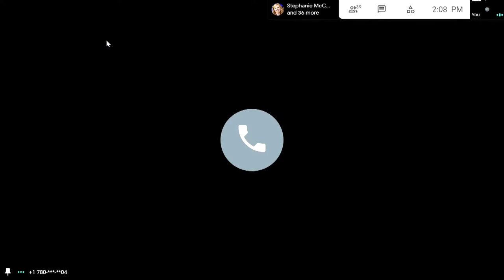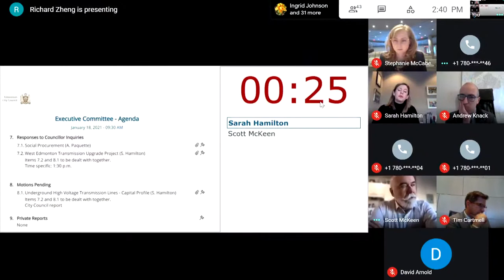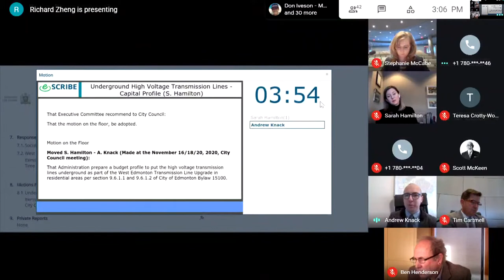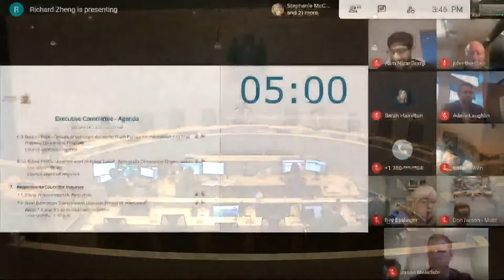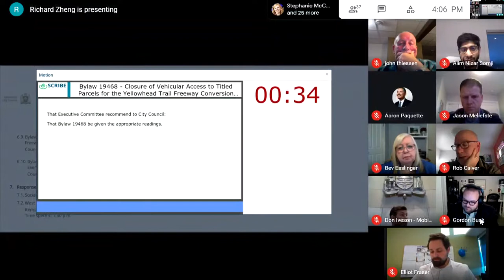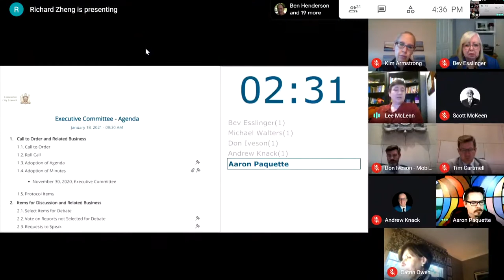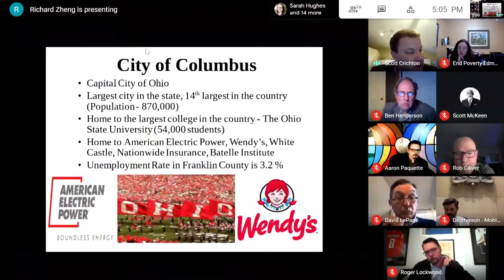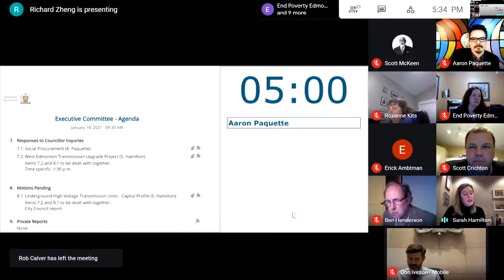January 18, 2021 Executive Committee